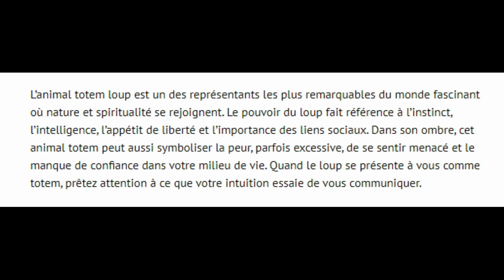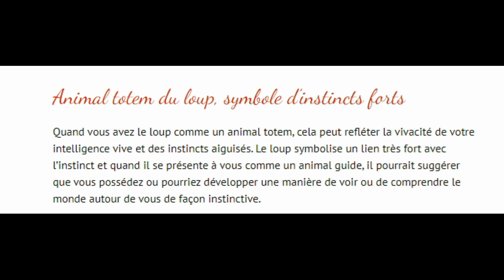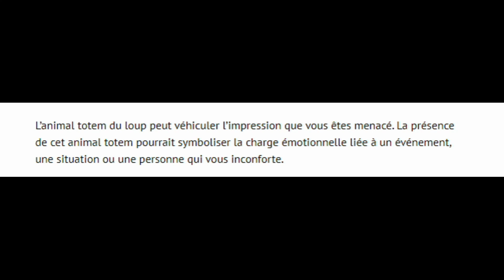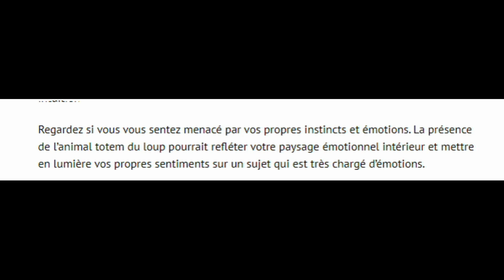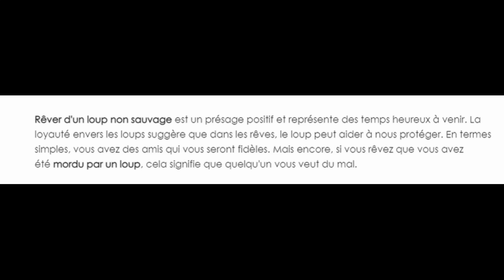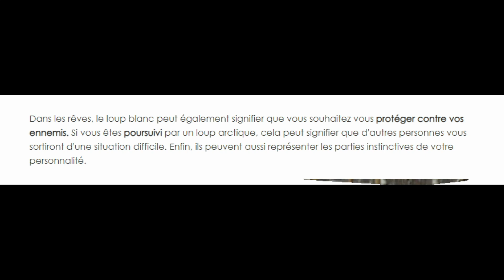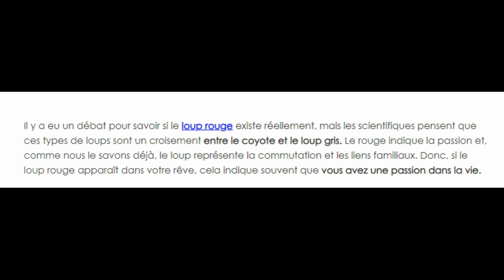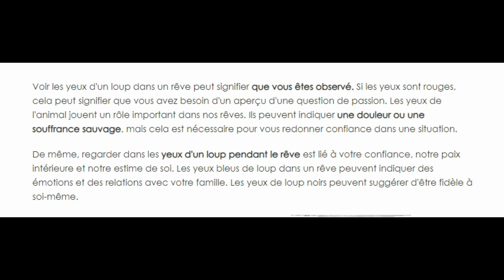animal totem le loup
les nouveautes sont arrivées